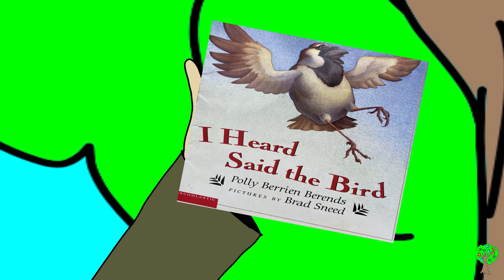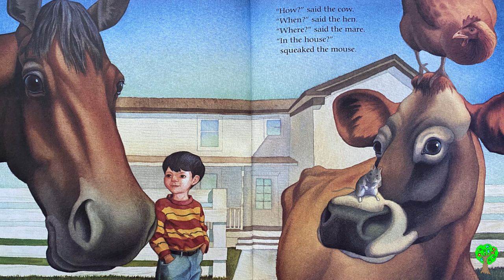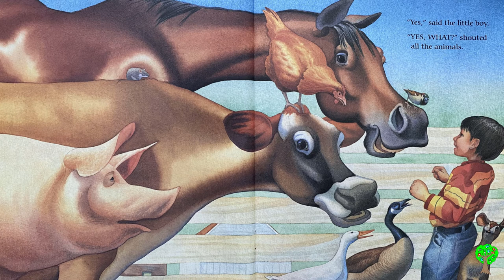I Heard, Said The Bird - Kids Books Read Aloud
I Heard, Said The Bird
Polly Berrien Berends
Pictures by Brad Sneed